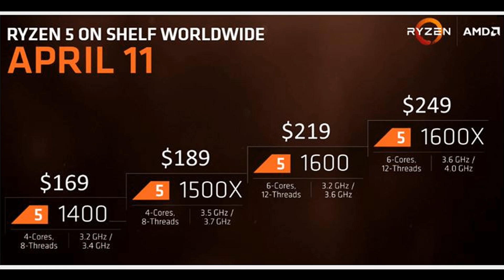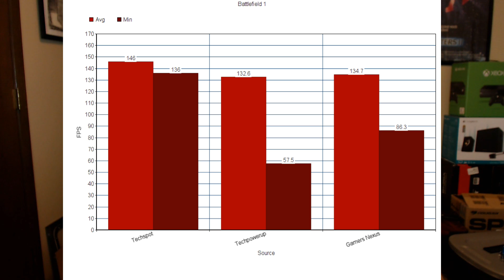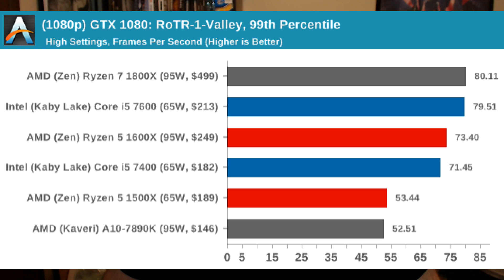Does the Ryzen R5 1600/1600X Finally Kick Intel's Core i5 to the Curb?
With the recent launch of AMD's Ryzen R5 1600 and 1600X CPUs AMD have put the screws to Intel not only dominating their $200-$250 Core i5 7500 and 7600K, but even their faster Core i7 7700K CPUs. Considering you could get the Ryzen R5 1600X and an AMD B350 motherboard for the same price as the i7 7700K it makes these CPUs ideal for the majority of gamers out there.